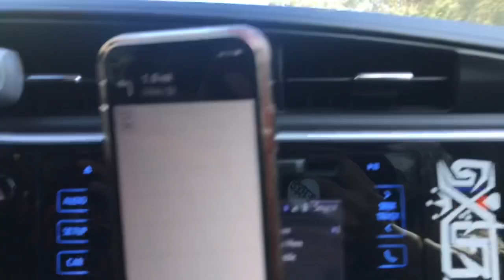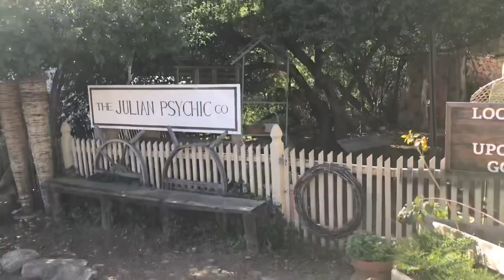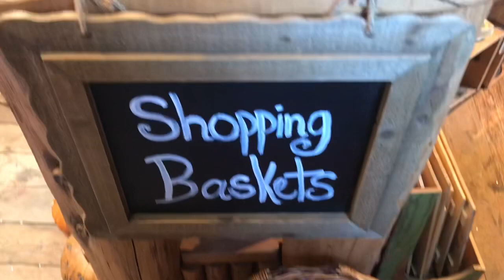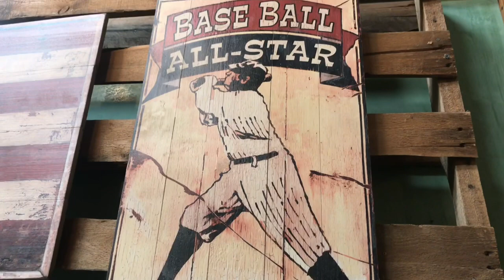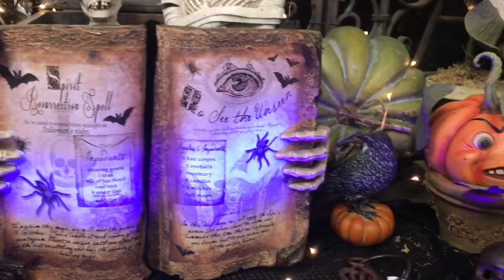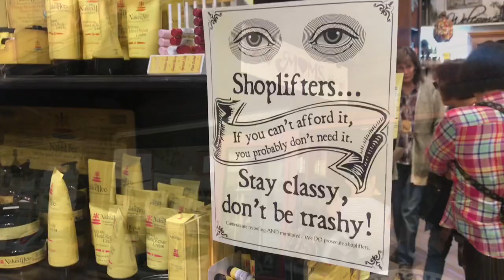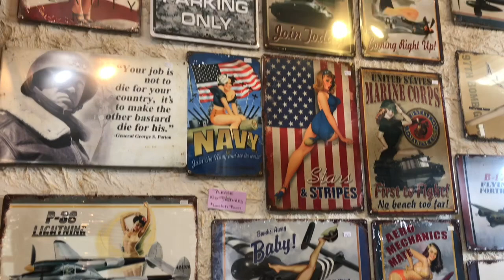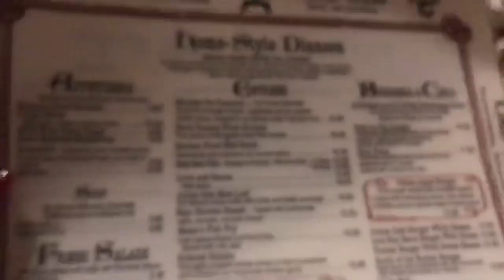A TRIP TO JULIAN